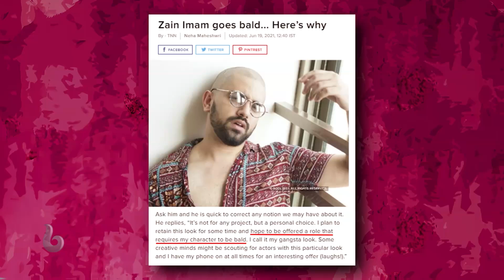بعد غياب دام عامين.. عودة دراشتي دامي وناكول ميهتا من جديد